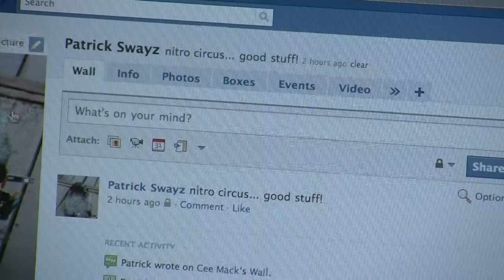Pat G DT ap